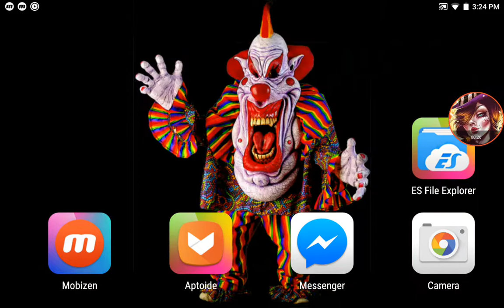Swillz Devil Bitch amv